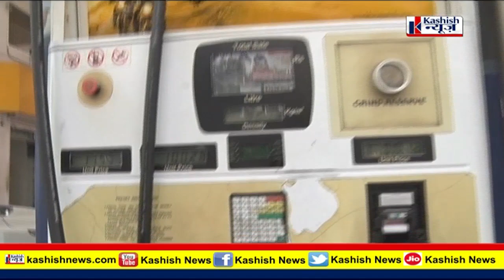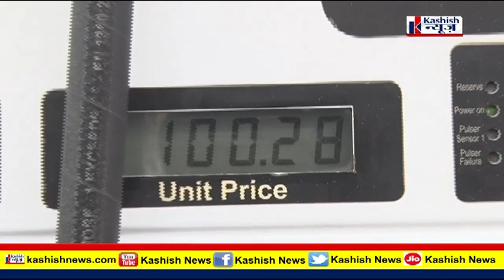Patna में Petrol के बाद अब Disel ने भी लगाई Century | सरकार पर पूरा भड़क गये राजधानी वाले